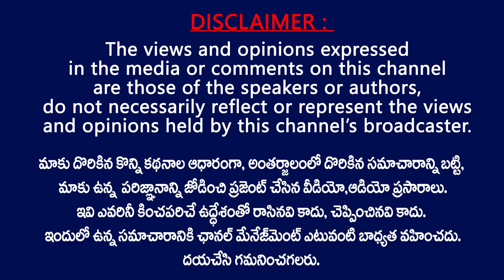రామతీర్థం కొండపై జనసేన నాయకులు || Bolisetty Satya Criticizes YS Jagan || Save Hindu temples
Bolisetty Satya Criticizes YS Jagan | Save Hindu temples || janasena leaders and Bolisetty Satya At ramateertham Temple || YS Jagan || Pawan kalyan ||